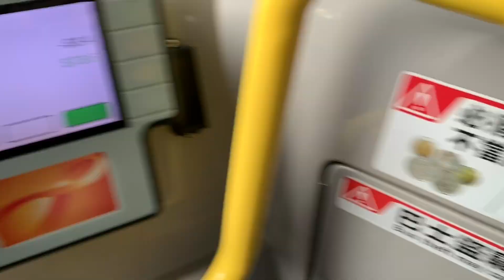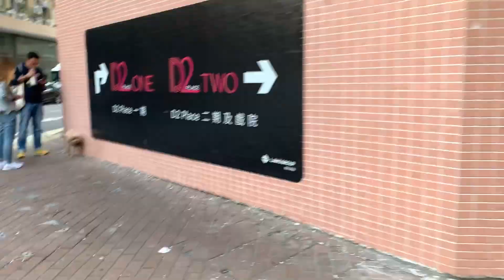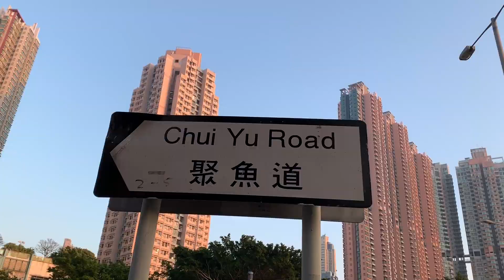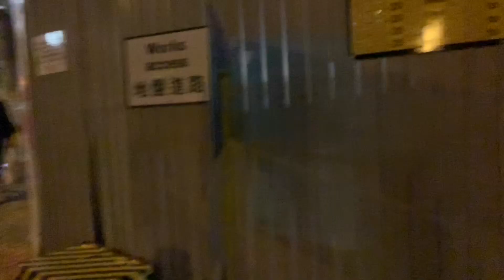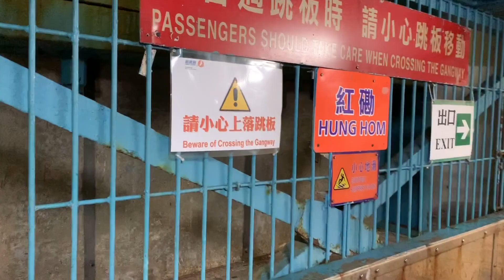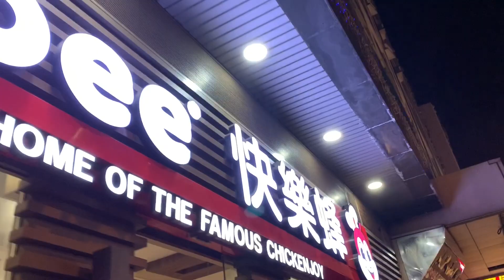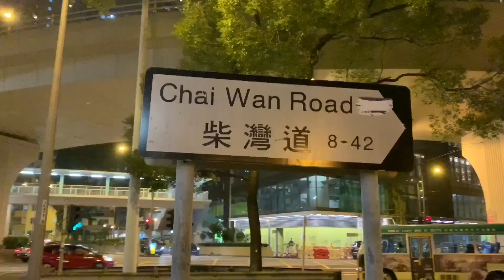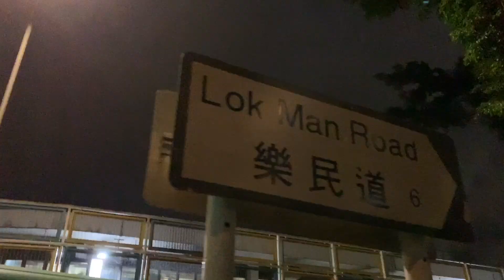[11號公車]首次挑戰11號公車,上柴斜嗰陣時竟然 W/ cedric kpr 小樂仔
今次其實係kpr問我去唔去, 因為原本我都有呢啲計劃,所以我就應承咗, 有啲遺憾嘅就係, 我唔可以同佢哋喺天水圍一齊出發, 但係能夠加入佢哋我都好開心, 希望下次有更多呢啲活動

今次係本人第一次拍呢啲系列, 都係試驗性質, 歡迎各位畀啲意見, 令我可以做得更加好

影片字軌:01